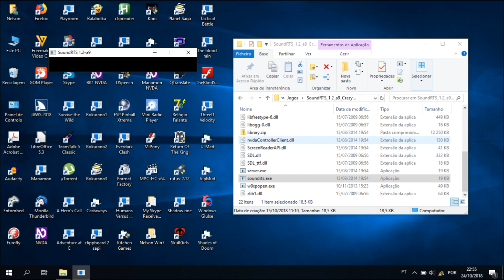Sound RTS Audiotutorial Estrato'Stereo adenda11 Técnico, Vencendo partida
Audiotutorial destinado às pessoas portadoras de deficiência visual. Esta é a 11ª adenda ao audiotutorial do jogo Sound RTS, na qual termino a partida no MOD técnico, mostrando uma das facetas dos lança granadas, que é atacar as tropas inimigas no quadrado anterior.